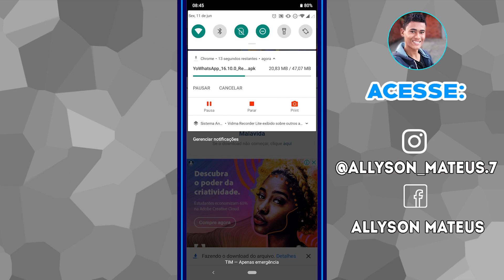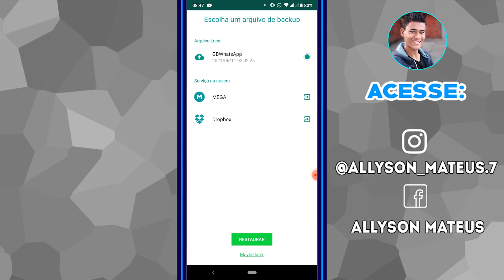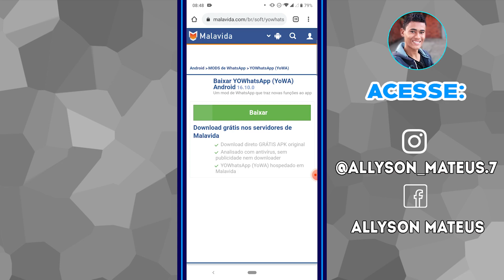COMO BAIXAR YOWHATSAPP ATUALIZADO V.16.10 2021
Recentemente trouxe um vídeo GBWHATSAPP, mas agora trago um tutorial de COMO você pode BAIXAR o YOWHATSAPP ATUALIZADO ai no seu ANDROID já na versão 16.10.0 em 2021!

Meu Instagram: @allyson_mateus.7